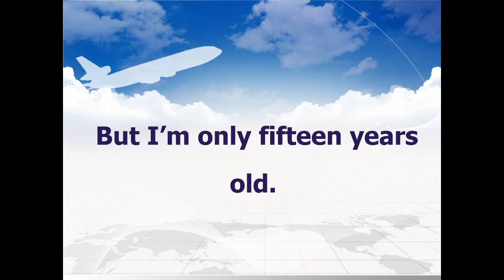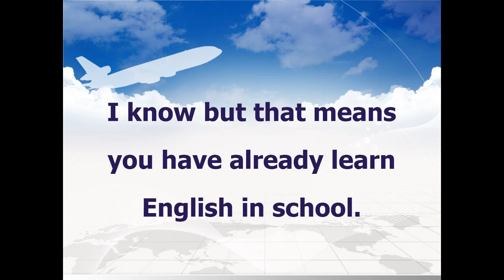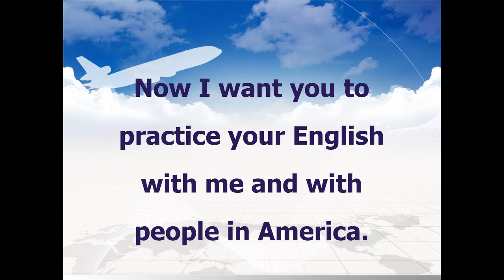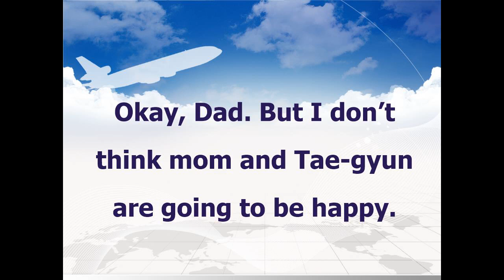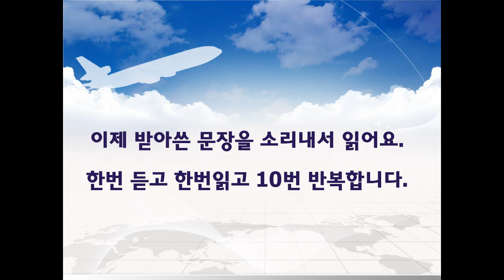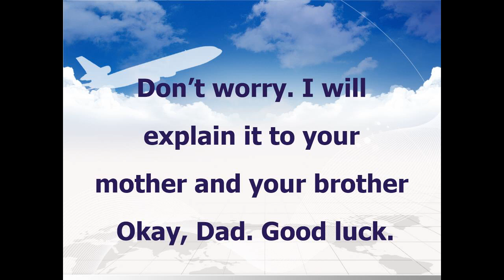영절하(영어 공부 절대로 하지마라) 2단계 주니어 mp3 받아쓰기 Situation1-3.attraction.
영절하 제 2단계 (받아쓰기)

1. 지금까지 완전히 듣는데 성공한 영어 파일을 받아쓰기 한다.
2. 받아쓰기를 하되, 한문장씩 완성한다. 즉 한문장의 끝까지 듣고,  파일을 정지하고, 받아쓰고 하는 과정을 그 문장을 완성할 때까지 계속 반복한다. 모르는 단어는 소리로 짐작되는 스펠을 쓰면 된다.
3. 그 파일의 전체 내용을 다 받아썼으면, 모르는 단어의 스펠이 맞는지 스크립트로 확인한다,
4. 그 파일의 내용이 그렇게 해서 완성이 되었으면 큰소리로 처음부터 끝까지 발음과 인토네이션을  원어민 그대로 따라한다는 느낌으로 계속 읽는다.
5. 모든 문장이 드디어 완전히 입에 익었다는 느낌이 들면 끝낸다.
6. 과정 중 일주일에 하루는 영어와 완전히 담을 쌓는다.